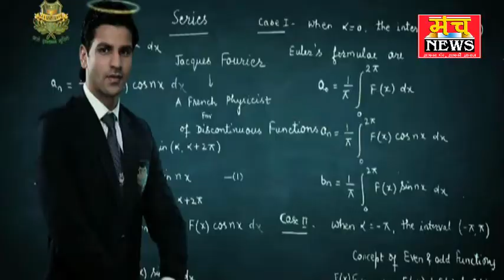व्यापारियों ने शाहजी मंदिर क्षेत्र में लगवाए स्टॉपर, जाम से मिलेगी राहत